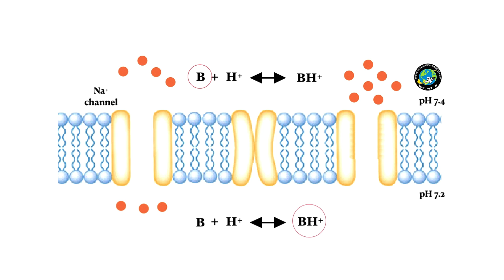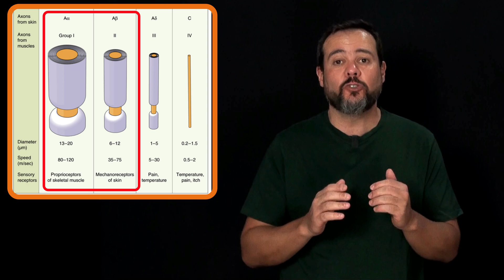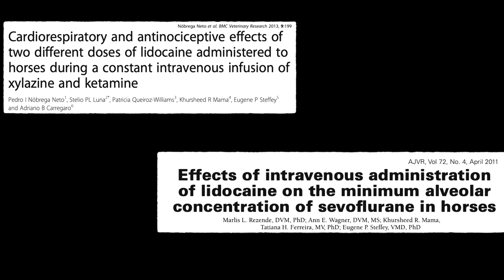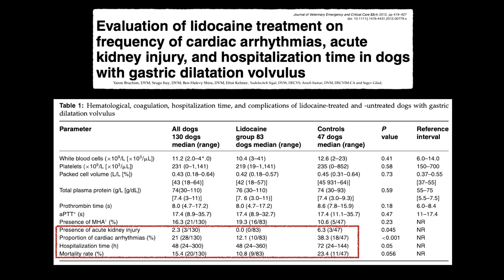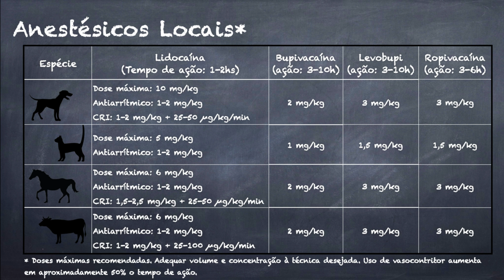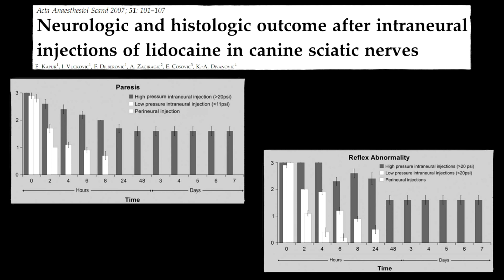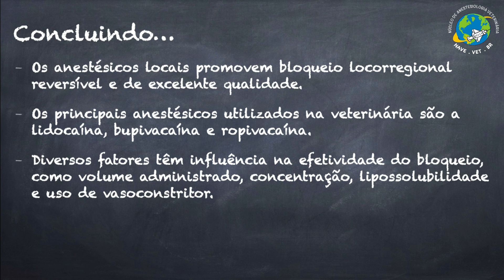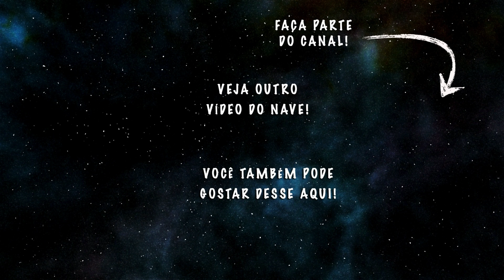2⃣0⃣ ANESTÉSICOS LOCAIS EM ANIMAIS | Anestesia é o Básico #20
Olá tripulantes do NAVE! Nessa videoaula da webserie Anestesia é o Básico vamos conversar sobre a Farmacologia dos principais Anestésicos Locais utilizados em animais, que compõe uma das modalidades anestésicas mais seguras que temos, a Anestesia Locorregional.

O uso dos anestésicos locais começou no final do século XIX, quando a cocaína foi utilizada em cirurgias oftálmicas. Porém, devido seus efeitos indesejáveis, principalmente psicotrópicos e cardiovasculares, o uso da cocaína foi descontinuado. Depois disso vários anestésicos locais foram sintetizados, mas a qualidade da anestesia local só mudou após a síntese da lidocaína, em 1948. Ela foi o primeiro anestésico local derivado de amida e essa característica deu maior estabilidade à molécula e a não produção do ácido para-aminobenzoico (PABA), sendo então menos alergênica.

Os anestésicos locais são substâncias que bloqueiam a condução nervosa de forma reversível, por bloqueio dos canais de sódio nas fibras aferentes. Para que isso ocorra, a forma molecular do anestésico local passa a camada fosfolipídica e chega à porção interna da célula. Após isso, uma parte das formas neutras ganham um elétron, passando à forma protonada. Essa forma tem a capacidade de bloquear o canal iônico, impedindo a repolarização celular.

**Sequência de bloqueio**
A velocidade de bloqueio é dependente da anatomia da fibra. As primeiras fibras a serem bloqueadas são as C (finas e não mielinizadas) e Adelta (finas e mielinizadas). Depois, há o bloqueio das fibras Abeta e Aalfa, que são mais grossas e mielinizadas. Assim, a ordem crescente de bloqueio é sequenciada, ocorrendo a perda da sensação de dor, calor, tato, pressão profunda e por fim, a motora. A volta da sensibilidade segue a sequência inversa.

**Principais anestésicos**
- Lidocaína: Ainda é o anestésico mais utilizado na veterinária, principalmente por conta da sua versatilidade. Ela é utilizada não só para bloqueios locorregionais, mas também como antiarrítmico e analgésico, nesse caso, administrado por infusão intravenosa contínua.

- Bupivacaína: É um anestésico local de longa duração, promovendo anestesia por mais de 6 horas. Porém, também tem período de latência prolongado, por volta de 20 minutos, e toxicidade maior que a lidocaína. Uma característica interessante da bupivacaína é que ela promove bloqueio total das fibras sensitivas, C e Adelta, mas não das fibras Abeta. Então, o paciente mantem certa autonomia motora, o que pode ser interessante em alguns casos.

- Ropivacaína: Tem praticamente as mesmas características da bupivacaína, em período de latência, de ação e características de bloqueio. Porém, é um pouco mais segura em relação aos efeitos tóxicos.

O volume administrado, lipossolubilidade, concentração e o uso de vasoconstrictor são as principais variáveis que alteram a efetividade do bloqueio. Nesse caso merecem destaque a concentração, que quanto maior, maior prolongada será a anestesia, e o uso do vasoconstritor, que aumenta em aproximadamente 50% o período de ação. Destaca-se porém que o uso de anestésico local com vasoconstritor é proibido em extremidades, pois pode causar necrose.

**Toxicidade**
Apesar da anestesia local ser considerada uma das modalidades anestésicas mais seguras, há algumas possibilidades de complicações. Destacam-se possíveis lesões neurais por punção, que podem ser evitadas com o uso de técnicas guiadas, toxicidade do SNC, promovendo depressão, ataxia, ansiedade, convulsões, inconsciência, coma e até choque bulbar, e cardiovascular, promovendo depressão do miocárdio.

Material Adicional
- Bruchim et al. J Vet Emerg Crit Care, 22:419-427, 2012.
- Kapur et al. Acta Anaesthesiol Scand, 51:101-107, 2007.
- Nobrega Neto et al. BMC Vet Res, 9:199, 2013.
- Rezende et al. AJVR, 72:446-451, 2011.

Música Início - Baila Mi Cumbia - Jimmy Fontanez
Música Final - Level Up - Quincas Moreira

🗣  Sugira temas!
👥  Compartilhe!

Abraços!